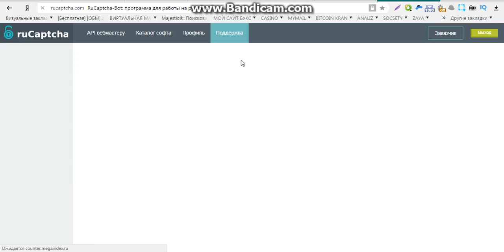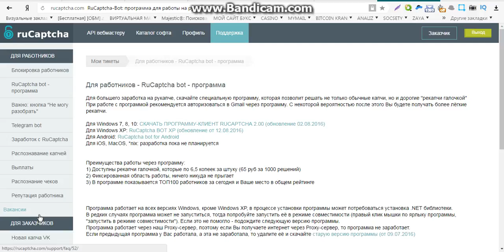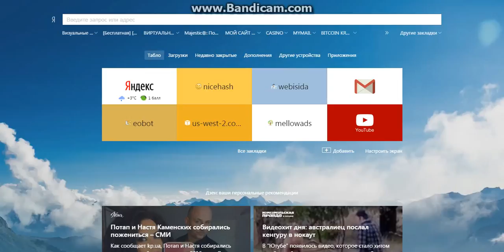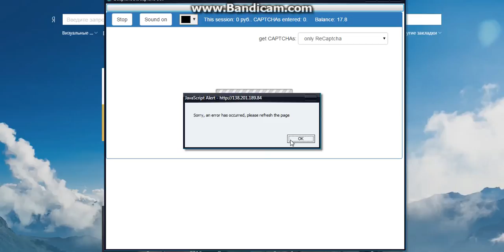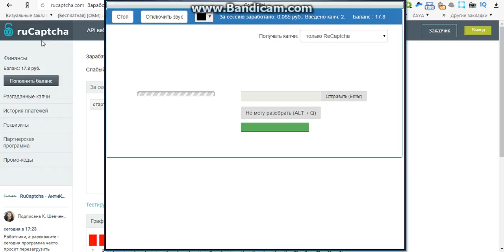надежный заработок без вложений